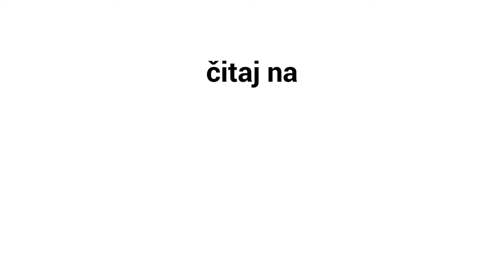Jahta Zvonka Veselinovića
BIRN otkriva kako je jahta vredna skoro devet miliona evra prelazila iz ruke u ruku - od Svetozara Marovića, preko firme bliske vladajućoj SNS, do Zvonka Veselinovića i Milana Radoičića. Priča o sudbini ove jahte je zapravo priča o povezanosti politike, biznisa i kriminala i njihovim zajedničkim poslovima skrivenim od očiju javnosti.